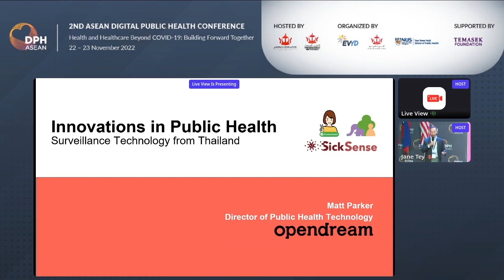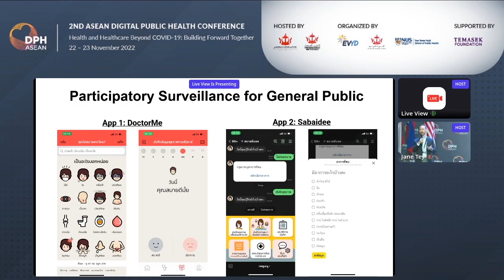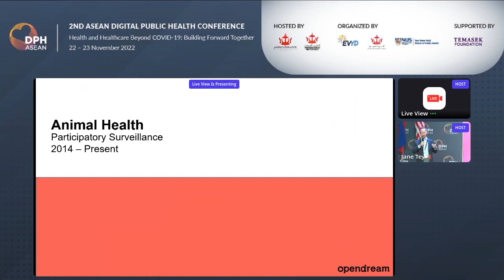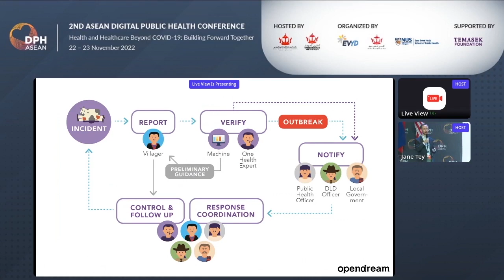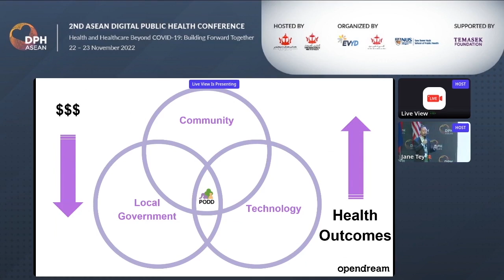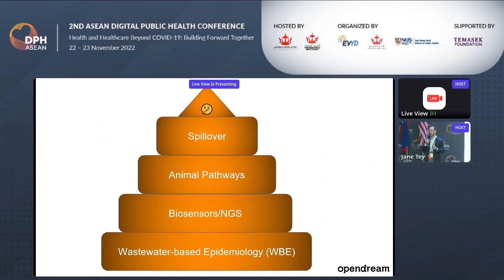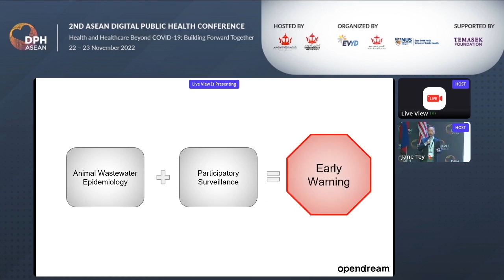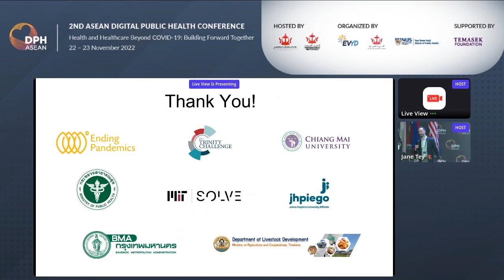Innovations in Public Health: Surveillance Technology from Opendream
Matt Parker presents three Opendream projects at the 2nd ASEAN Digital Public Health Conference in Brunei Darussalam on November 2nd, 2022.

About the 2nd ASEAN Digital Public Health Conference:

Hosted by the Ministry of Finance and Economy and the Ministry of Health in Brunei, the conference, themed “Health and Healthcare Beyond COVID-19: Building Forward Together”, was organized by EVYD Technology in partnership with the Brunei Investment Agency and the National University of Singapore Saw Swee Hock School of Public Health, and supported by Temasek Foundation.

The event was attended by over 500 participants and featured more than 60 prominent speakers from the health and finance sectors, including ASEAN Ministers, government authorities, multidisciplinary experts, and leaders from industry, inter-governmental and non-governmental organizations.